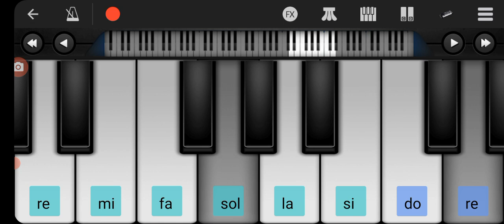Disam Desi walk band music song @ mobile piano music tutorial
Desi song tutorial video # casio music walk baand# instrumental music @ Santail piano tutorial mobile piano Walk band St m piano music tutorial #